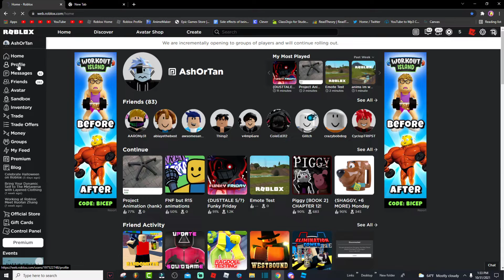Roblox is up for me!